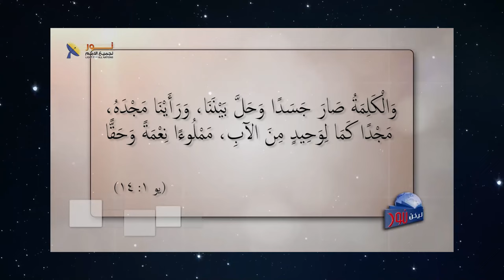02 أربعة أحداث خارقة مرتبطة بمجيء المسيح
📌أربعة أحداث خارقة مرتبطة بمجيء المسيح - جزء 2 من حلقة "قصة الميلاد العجيب"

 1️⃣ تجسد المسيح
2️⃣ القيامة
3️⃣ صعود يسوع المسيح
4️⃣ مجيء المسيح ثانية

📌يمكنك التواصل معنا بصورة شخصية عن طريق رسائل الواتساب👇
WhatsApp الواتساب:    🆆🅷🅰🆃🆂🅰🅿🅿